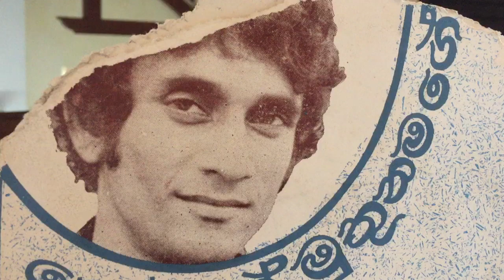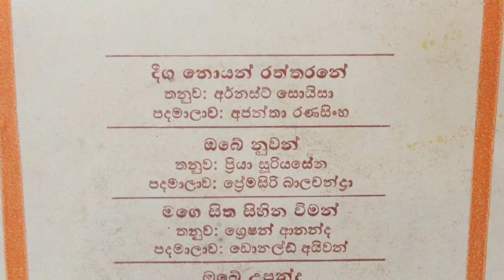Shelton Muthunamage: Deega Noyan Raththarane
Lyrics: Ajantha Ranasinghe; Melody: Ernest Soysa